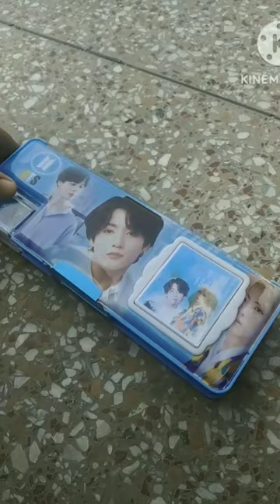BTS pencil box with calculator